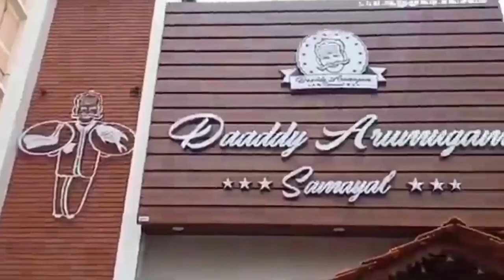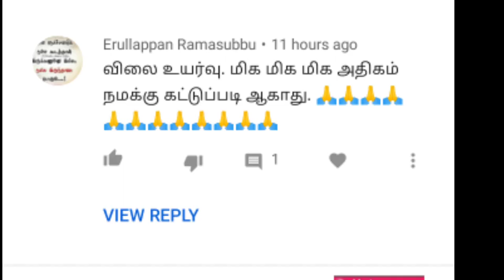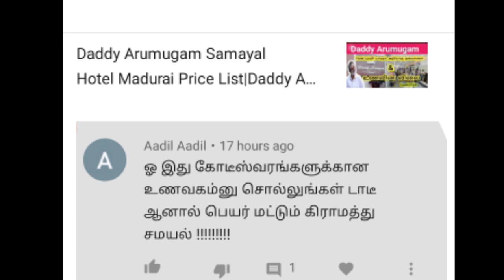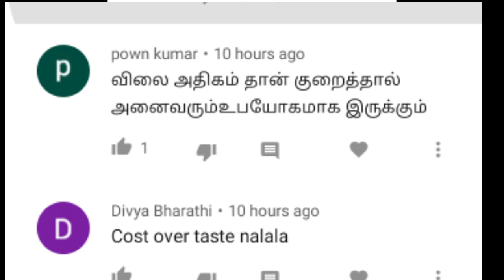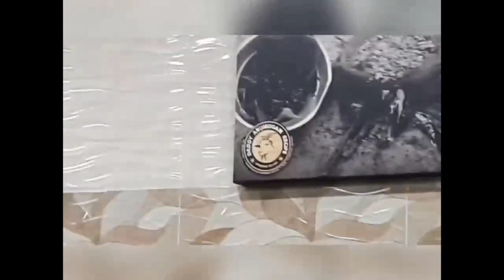Daddy Arumugam samayal |Daddy Arumugam Hotel |Daddy Arumugam Briyani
Daddy Arumugam Briyani Hotel In Madurai.

Address:

Daddy Arumugam Samayal Restaurant
Melaperumal Maesthiri Veethi,
Townhall Road,
Near Chennai Silks,
Madurai.